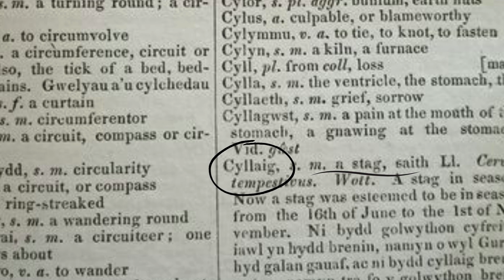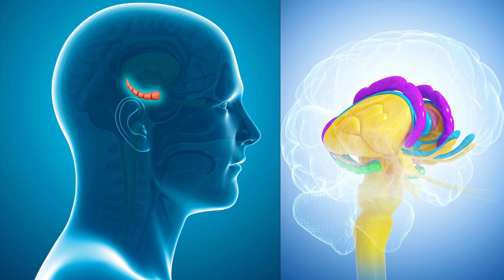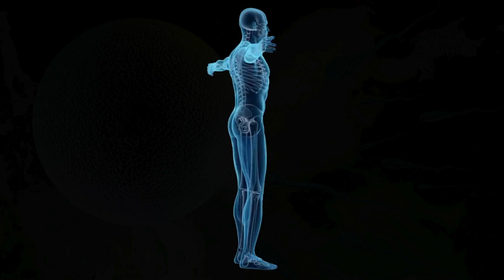Horned symbolism and the awakening Nervous System.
Horns have been a symbol of power and strength since ancient times. However, their connection to the creative energy, the sexual energy, is little-known and rarely understood.

In the allegorical view of the ancients, the protective nature of horns was seen as synonymous with the defensive and protective powers of the human nervous system when stimulated by creative energy conservation and creative energy work - semen retention and bio-electrical energy movement through stretching, meditation, and mindful movements.

The twisting and arcing nature of horns and antlers provided our ancestors with the perfect symbol for the energies they saw and experienced in the natural world - and in their own bodies.

Our shared legends, mythologies, and traditions are full of references to fantastical horned beasts and their powers of generation and regeneration.

This short video briefly touches on only some of the references to these wonderful creatures in the tales of the ancients - and their anatomical and energetic significance.

It also mentions some Welsh words of interest and the etymological connection between some of nature's powerful animals and the creative forces.

Horns are a powerful symbol of the life force - and its raising along the spinal column and metaphorical exit from the head.